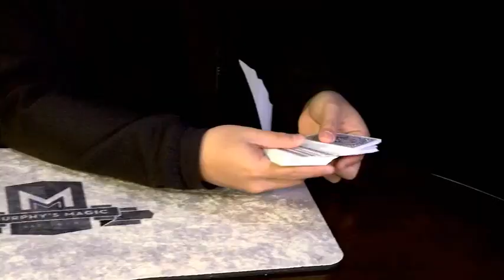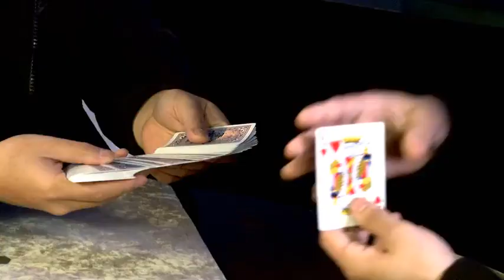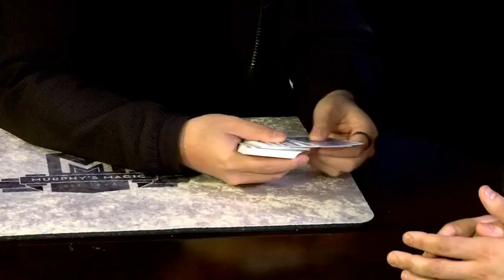Saturn Magic -At The Table Live Lecture Think Nguyen June 5th 2019 video DOWNLOAD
to purchase this item or view our fantastic range of other magic products